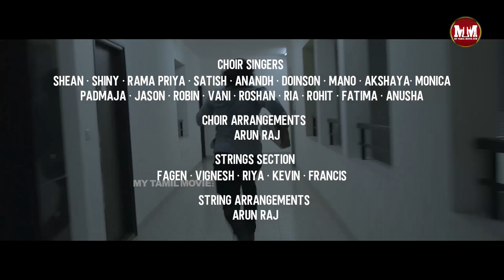Making of Pizza -3 Musical